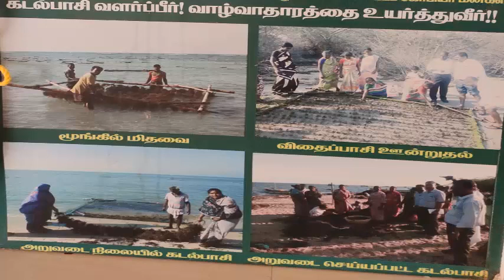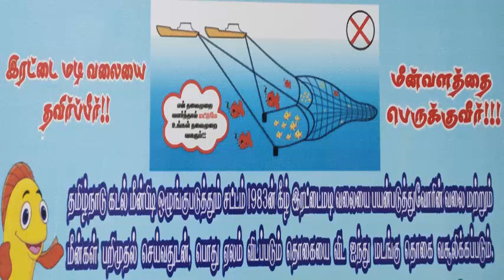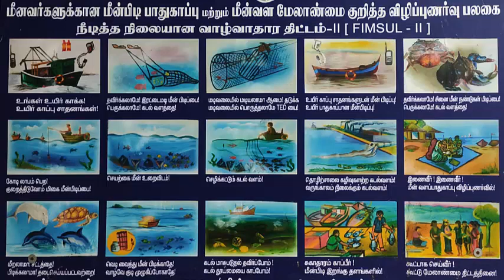மீன்வளத்துறையின் பயிற்சி,மானியங்கள்,விழிப்புணர்பு தகவல் /TN Fisheries Training,Subsidy and Awareness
FISHERIES MANAGEMENT FOR SUSTAINABLE LIVELIHOOD PROJECT (FIMSUL-II)
Under the World BankfundedCDRRP - Fisheries Management for Sustainable Livelihood- II (FIMSUL-II) project, the following activities are being implemented for improving the socio economic standards of fishers by way of

Capacity building and Skill upgradation trainings, providing alternate livelihood assistance for sea weed culture, marine cage culture and bivalve farming, providing VHF sets to the fishermen of traditional fishing crafts and mechanized fishing boats for communication during distress, ensuring their safety at sea while fishing.
For better management of marine fisheries resource, Co-management Committees have been formed involving the fishers at Village level, District level and Regional level in all the 13 Coastal districts. The State Level Co-management Committee will be formed. Asset Management Committees have been formed in all fishing harbour / fish landing centres involving local fishermen stakeholders and provided training on hygienic maintenance of fishing harbour / fish landing centre premises. These committees are generating revenue for better management of fishing harbour/fish landing centres and thereby promoting hygiene and ensuring the quality of fresh fish.
A new library on green building concept has been established and an e-library is being developed.
To support the livelihood of fisher widows in the coastal districts of Tamil Nadu, 12 modern fish kiosk were established in Kancheepuram, Villupuram, Cuddalore, Nagapattinam, Thanjavur, Pudukottai, Ramanathapuram, Thoothukudi, Tirunelveli and Kanniyakumari districts and operated by the fisher widows and they were imparted with training in the preparation of value added fishery product.

Livelihood activities in Fisheries Sector
 Open Sea cage culture
 Sea weed culture
 Ornamental fish culture
 Development of Handmade ornamental pearl production
 Tourism and water sports
 Coastal and Brackishwater fish culture